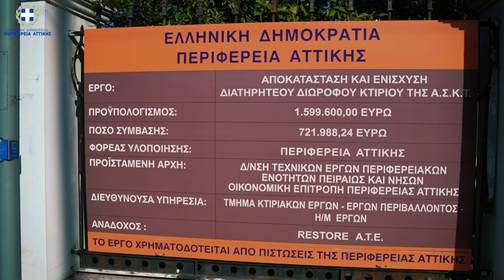Ανώτατη Σχολή Καλών Τεχνών | Γιώργος Πατούλης 28-7-2023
Ανώτατη Σχολή Καλών Τεχνών | Γιώργος Πατούλης